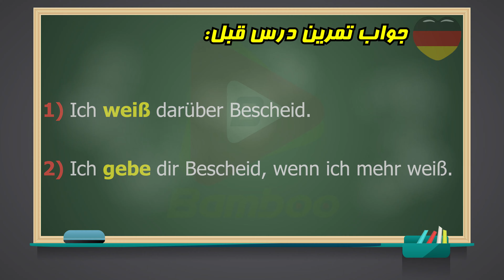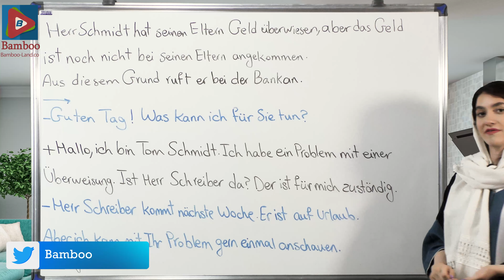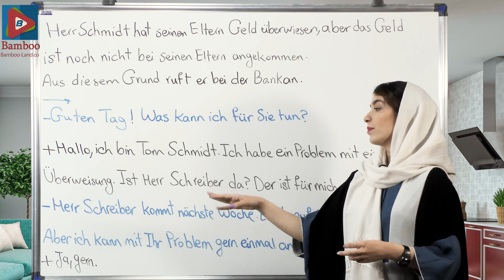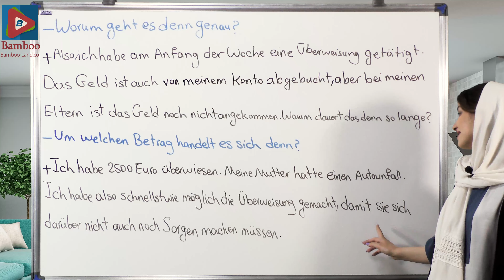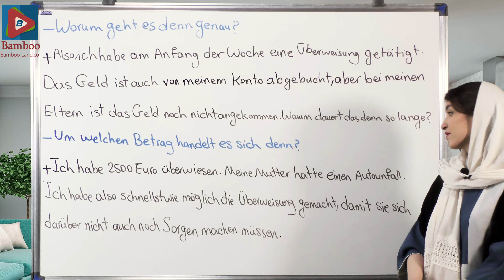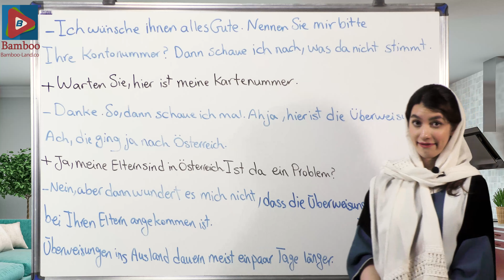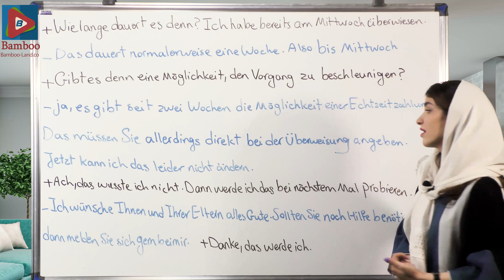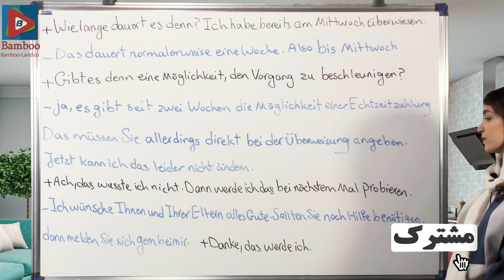مکالمه رفع مشکل بانکی در زبان آلمانی | آموزش زبان آلمانی | B1 | ❼ درس 7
در این درس یاد می گیریم : ✅ انتقال وجه و مشکلات بانکی در آلمان در قالب مکالمه ✅ مثال های فراوان برای یادگیری بهتر